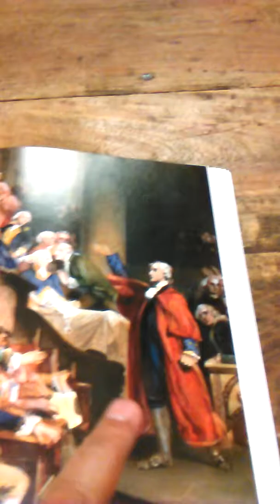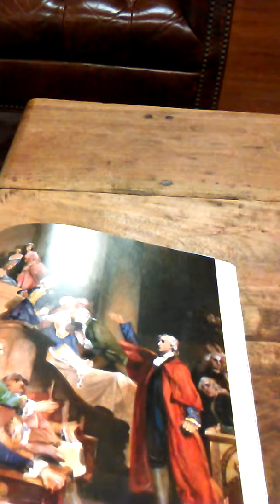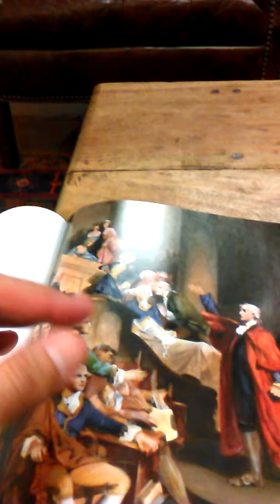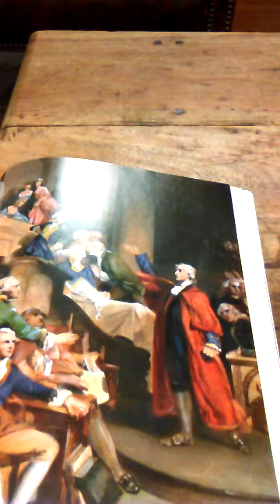Maghaalefed 49, part 3